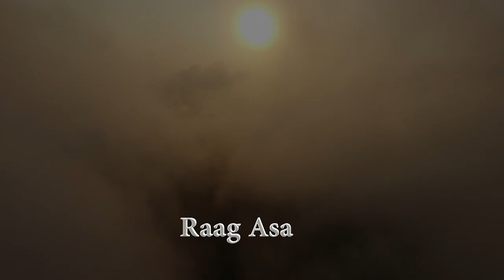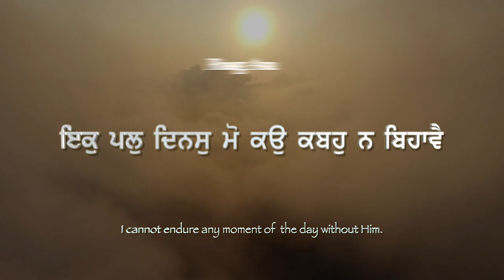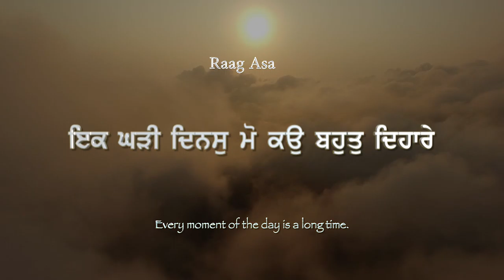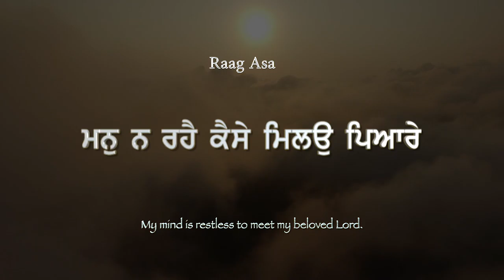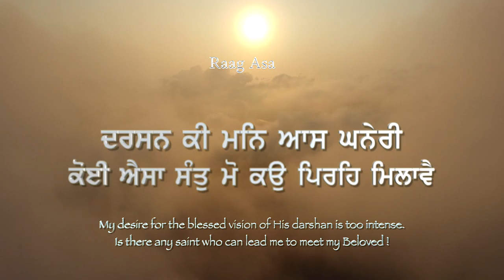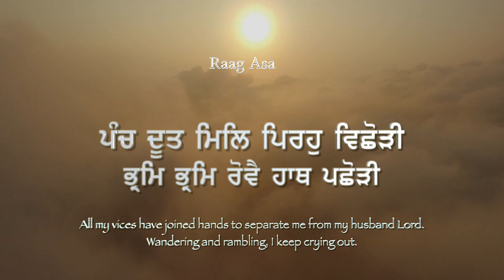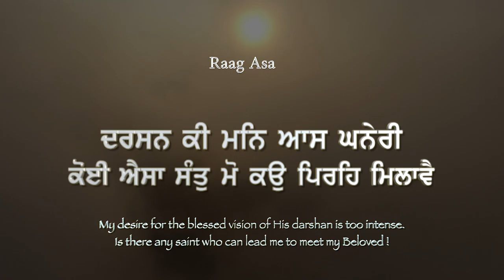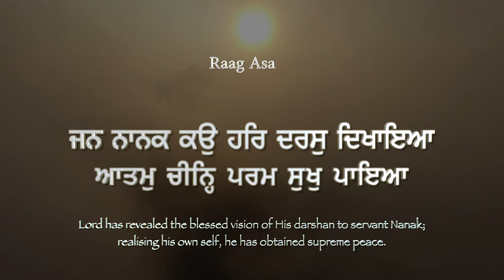Darshan Kee Man Aas Ghanaere ~ Raag Asa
Every moment of the day is a long time.
My mind is restless to meet my beloved Lord.
I cannot endure any moment of  the day without Him.
My desire for the blessed vision of His darshan is too intense.
Is there any saint who can lead me to meet my Beloved !
 Every part of the day is like ages.
And when night arrives, it seems that it shall never end.
All my vices have joined hands to separate me from my husband Lord.
Wandering and rambling, I keep crying out.
Lord has revealed the blessed vision of His darshan to servant Nanak; realising his own self, he has obtained supreme peace.